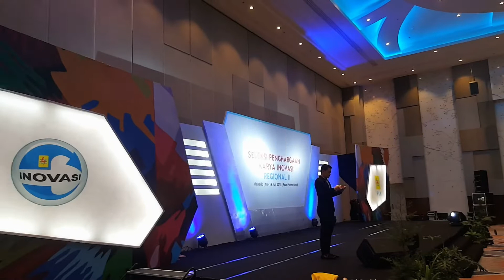VLOG KARYA INOVASI REGIONAL II MANADO